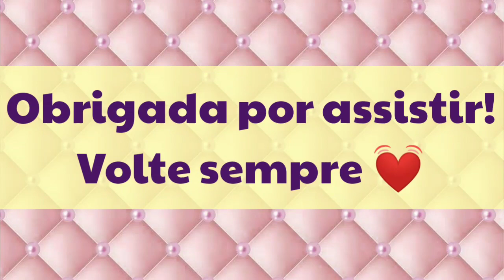TOP 8 PERFUMES VERÃO 2020 😎🏖